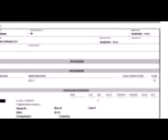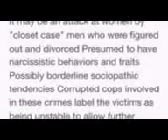Video from My Phone